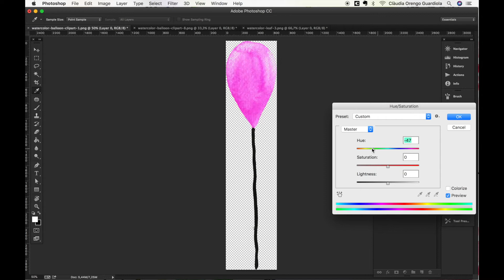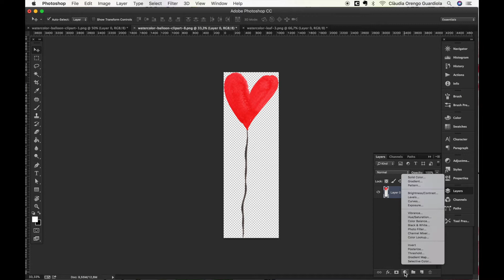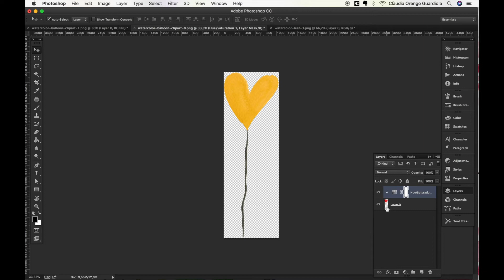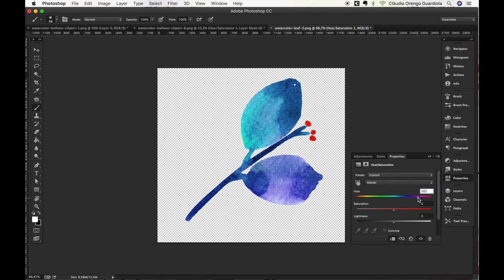How to change watercolor color to another color with Photoshop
Do you want to how to change the color of a watercolor painting to another color with Photoshop?

Changing the watercolor color to a new one can seem something very difficult, but using the right tool in Photoshop you will see how easy it is!

We will be using the hue/saturation option and I'll be showing you how to add it directly to the layer, but also how to add it as a filter that you can save in your layered PSD to open and edit as many times as you need.

The examples I'm using are part of my watercolor clip arts that you can find here:

All my clip art paintings are clean and with a clear background, ready to use for any project you may need.

You can also use your own illustrations, but remember to scan them at high resolution and take the time to clean the files until you have a transparent background like me.

I really hope you enjoy this tutorial :)

Remember that you can download any of my watercolor clip arts from my Creative Market shop!

xo,
Claudia